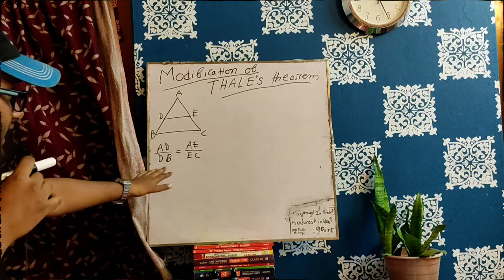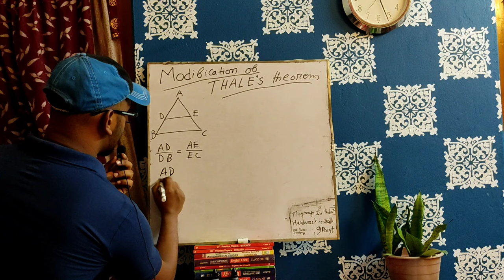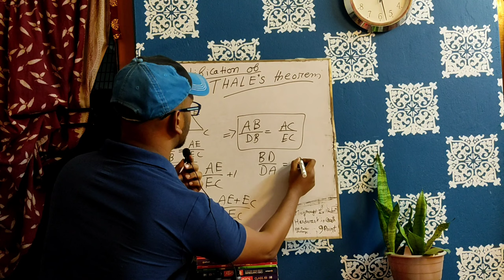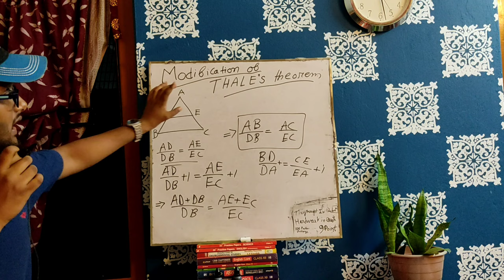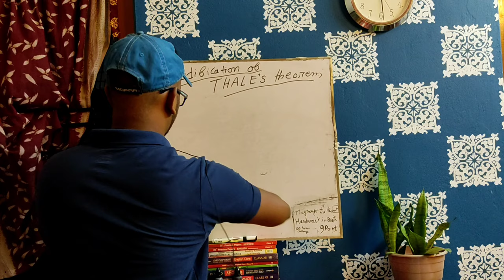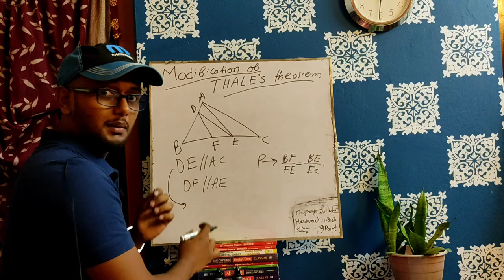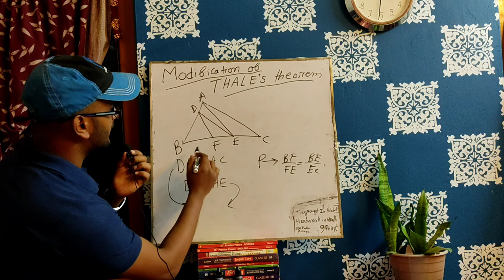Modification of Thales theorem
This is about modification of thales theorem.